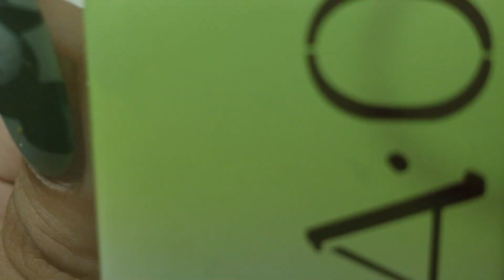Nails Room by Dana - Tom and Jerry Serries Nails Art